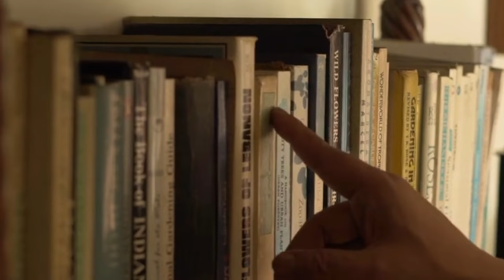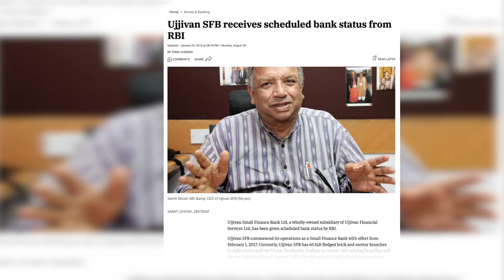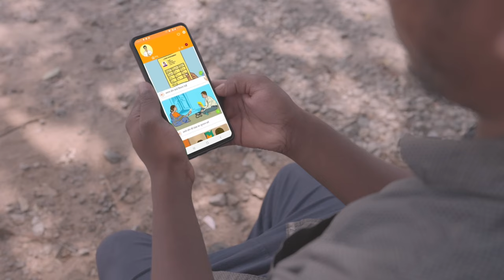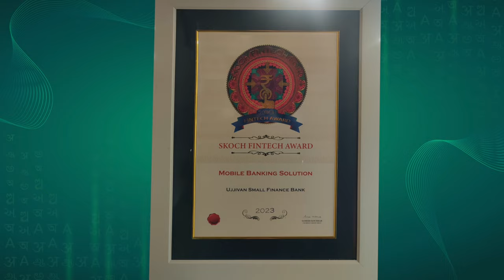The Untold Secrets of Ujjivan Small Finance Bank Revealed - Corporate Video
In this video, we'll share the Untold Secrets of Ujjivan Small Finance Bank with you. This corporate video will show you how this small bank has been able to grow rapidly and become one of the leading small finance banks in the country.

Ujjivan Small Finance Bank is a company that is on the rise, and this corporate video is the best way to learn about how it's been able to achieve this success. This video will give you a glimpse into the company's history, its operations, and its future plans. So, if you're interested in small finance banking or want to learn more about one of the country's leading banks, then watch this video!

We are working towards our mission which is "To provide financial services to unserved and underserved customers as a responsible mass market bank, focused on building a sustainable tomorrow".